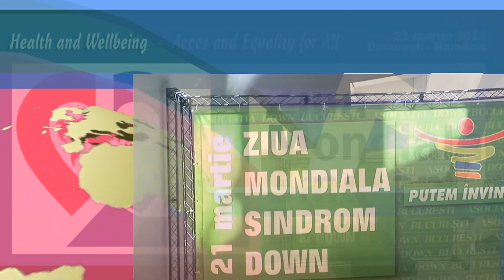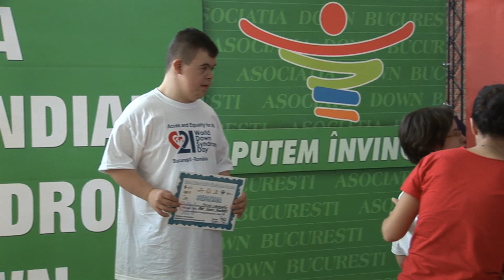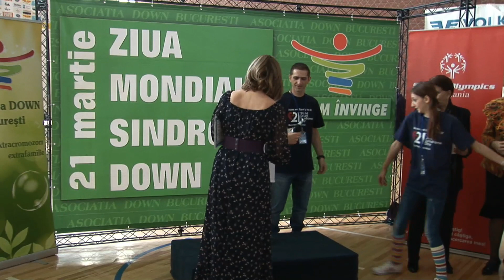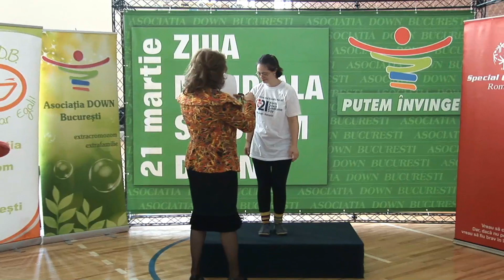Ziua Mondială Sindrom Down - 2014 - 2 - Competiția - partea 7 A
ZIUA MONDIALĂ SINDROM DOWN - Competiţia Sportivă Special Olympics - 21 martie 2014 - Bucureşti.
Partea 7 A -- Prima parte a festivității de premiere
Asociaţia DOWN Bucureşti, cu ajutorul Primăriei Sectorului 3, la iniţiativa DGASPC sector 3, a organizat împreună cu Special Olympics Romania, Competiţia Sportivă la care s-au reunit 17 delegaţii ce au însumat 132 sportivi, 138 voluntari, spectatori, reprezentanţi ai presei, organizatori etc. Aceasta competiţie ajunsă deja la ediţia a 6-a s-a remarcat prin calitatea ei - mesajul acesteia fiind ''SĂNĂTATE ŞI PROSPERITATE, EGALITATE ŞI ACCES LA SERVICII MEDICALE PENTRU TOŢI'' !